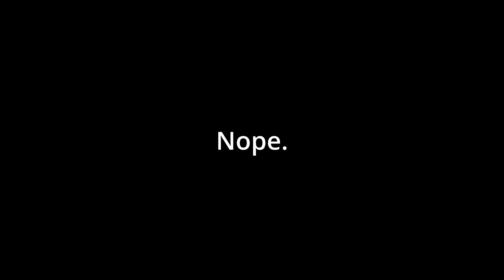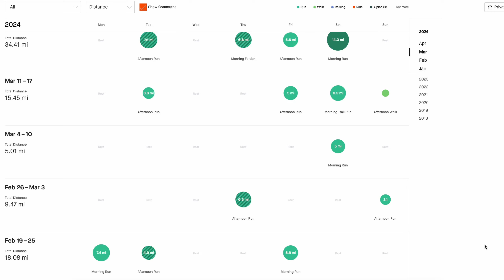Training Update | CDA Marathon Training Ep3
An overdue update on how my training for the the CDA Marathon has been going.